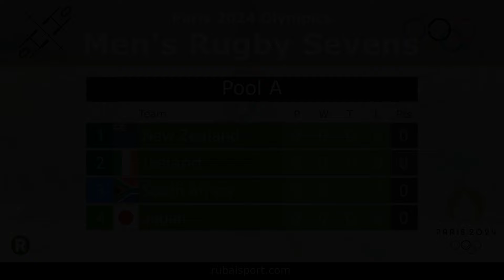Paris 2024 Men's Rugby Sevens: Grueling Groups, Fierce Schedule & Top Contenders!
Get ready for a whirlwind of tries, tackles, and high-flying action! The Paris 2024 Olympics are set to ignite the Men's Rugby Sevens competition, and this video is your ultimate guide. We'll delve deep into the team groupings, dissect the full schedule, and highlight the top contenders who will battle it out for gold medal glory.

Dominate Your Rugby Sevens Conversations:

Become an expert on the fast-paced world of Rugby Sevens with this comprehensive video! We'll analyze each group, dissecting the strengths, weaknesses, and playing styles of every contender. Will the reigning Olympic champions retain their dominance, or will a new nation rise to the challenge? Don't miss our predictions for potential upsets and group stage surprises that will have you glued to your screen!

Full Schedule Breakdown: Plan Your Sevens Fix:

Planning your viewing around the most anticipated matchups? We've got you covered! This video provides a detailed breakdown of the entire Men's Rugby Sevens schedule. From the electrifying pool matches to the nail-biting knockout rounds, culminating in the epic gold medal final, you'll be ready to cheer on your favorite team every step of the way.

Superstar Showdown & Rising Stars Emerge:

Witness the best Sevens players on the planet battle it out for Olympic glory! We'll showcase established superstars like Fiji's Jerry Tuwai, New Zealand's Sonny Bill Williams, and South Africa's Seabelo Senatla, highlighting their signature skills and game-changing moments. But this isn't just about the big names! We'll also spotlight some rising international stars on the verge of a breakout performance. Keep an eye out for these future legends who might rewrite the record books in Paris!

Beyond Speed & Tries: Teamwork & Tactical Brilliance:

There's more to Rugby Sevens than just lightning-fast sprints and spectacular tries. This video dives into the importance of teamwork and tactical brilliance. We'll explore how successful teams build a winning culture, analyze offensive and defensive strategies, and delve into the role of leadership on the pitch.

Unforgettable Moments & Sevens History:

This video isn't just a guide to the Paris Games. We'll take a trip down memory lane, revisiting iconic moments and legendary players who have shaped the history of Olympic Rugby Sevens. Remember the Fijian gold medal sweep in Rio? We'll revisit it all!

Join the Global Rugby Sevens Community:

The Paris 2024 Men's Rugby Sevens tournament promises to be a thrilling spectacle. With this comprehensive guide, you'll be fully prepared to immerse yourself in the action, cheer on your favorite teams, and appreciate the incredible talent and athleticism on display. So, grab your virtual jersey (or maybe a real one!), gather your friends for a viewing party, and get ready to experience the heart-pounding excitement of Olympic Rugby Sevens!